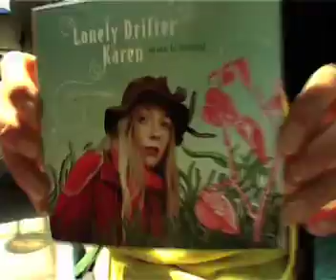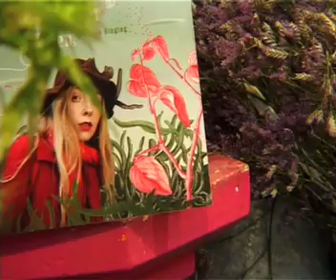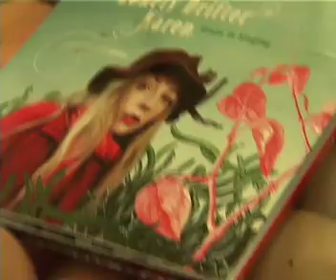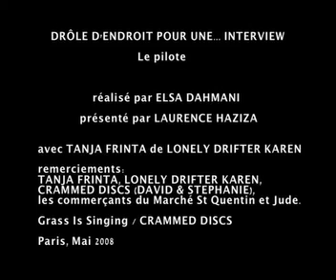Lonely Drifter Karen in a Parisian market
Lonely Drifter Karen's Tanja Frinta takes a stroll in a Parisian market and chats with Laurence Haziza. Directed by Elsa Dahmani.